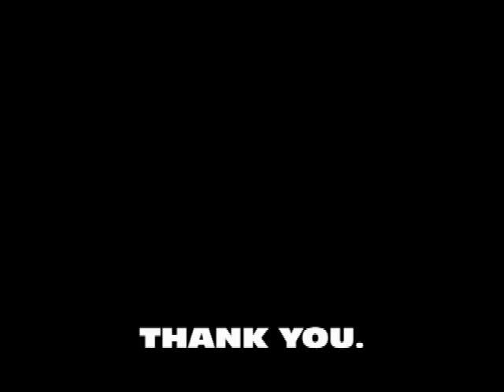SUN CITY HOME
SOLD. Large enclosed Arizona Room/Lanai (200sq ft) with dual pane windows/blinds, tile floor overlooking the lush green belt w/trees, cactus and plants. Then exit to outside thru clear sliding windows for siting on patio. REMODELED 2014 - UPGRADED 2015 with beautiful Lyndhurst Maple wood floors, carpeting, molding, painted, popcorn removed, shutters in LR, new kitchen cabinets (w/auto close drawers/) window over sink to look outside, granite counter tops, designer lights & switches, 6 panel doors and replaced gas w/heater. Offered turnkey w/furniture and somefurnishings sold outside of escrow. Ready to show you're Buyers.NO LONGER ON MARKET.